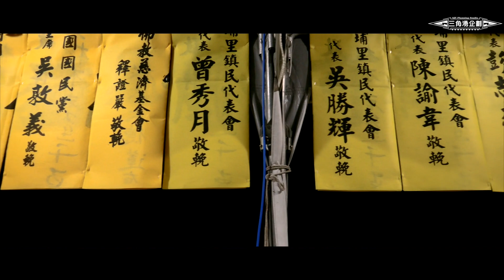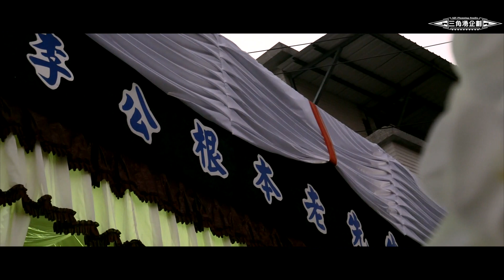李仔哥爌肉飯傳奇【埔里李公根本老先生】告別奠禮空拍追思影音紀錄